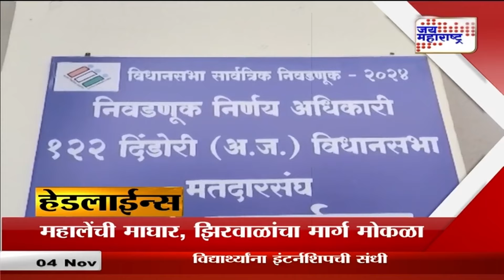हेडलाईन्स रात्री १० वा.